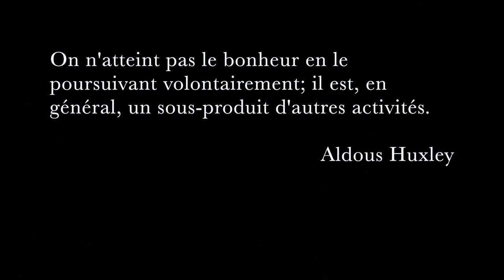Concours REFLEX 2022 | PETITS BONHEURS| 12-15 ans | "La rivière des bonheurs"